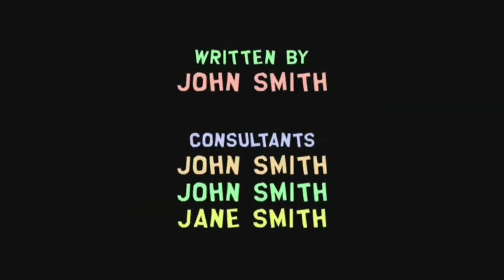Full Episode 22 of 38